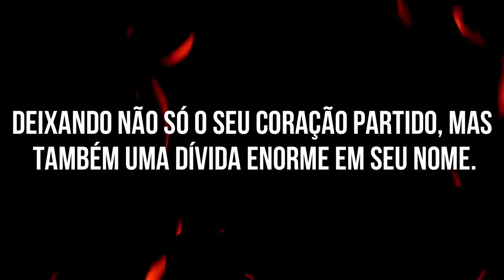Teaser - UMA SEMANA COM ELE - Conto LGBTQIA+ - Autora Bianca Brito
BookTeaser de UMA SEMANA COM ELE  um conto LGBTQIA+ da  Autora Bianca Brito.

DISPONIVEL NO WATTPAD E EM BREVE NA AMAZON